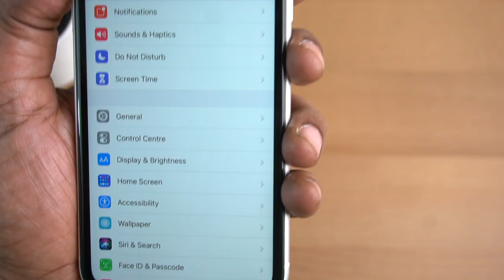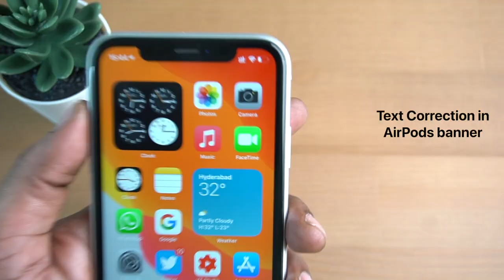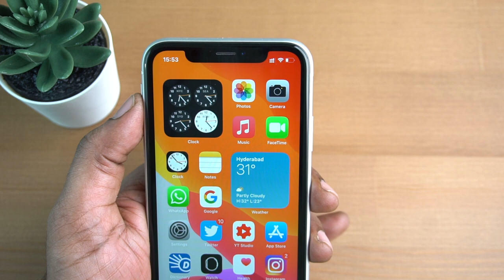iOS 14 Beta 7 New Features, Changes and Bug Fixes in Telugu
iOS 14 Developer Beta 6 and Public Beta is released Beta 7 and has a few features, changes and bug fixes.
Please mention in the comment section if you the bugs in Beta 6 are fixed and if you notice any new bugs in Beta 7.
SivaTechBytes
Apple Bytes
1. Best Sellers in Computers & Accessories
2. -Crysendo Flexible Spiral Tube Cable Wire Cord Protectors for Apple iPod/iPhone/iPad/Apple Watch/Samsung/Android USB (Pack of 12)
3. - chronex Cables" 4 Pc (2 Pairs) Pack / IPhone Cable Protector Saver for Apple iPod / iPhone / iPad / Apple Watch / Samsung / Android USB/ Cables
4. - Crysendo Spiral Triple Color (3 Pcs) 1.5 Meters Each-Full Size Cable Cord Charger Protector Saver Winder for iPhone & Android Charging Cables Earphones (Pack of 3 Pcs)
5. - HOTKEI Multi-Colored Velcro Nylon Fastener Key Hole Tape Cable Management Organizer - (Random :: Pack of 5)
6. - HOTKEI Plastic Cable Organizer Clip Loops for Wires & Cables Management - (Random :: Pack of 5)
7. Belkin Boost Up Qi (5W) Wireless Charger Pad-iPhone 11/11Pro/11Pro Max/XS/XS Max/XR/X/8/8 Plus-White.
8. Belkin Boost Up Wireless Charging Pad (10W) -iPhone 11/11Pro/11Pro Max/XS/XS Max/XR/X/8/8.
Follow me on:
3.How to find number of battery charge cycles on iPhone |Telugu | Apple Bytes-13 | Charge cycle count
4. What is Optimized Battery Charging on iPhone? Right way of charging iPhone? Apple Bytes-15 | Telugu
5. Top 10 iPhone Battery Saving Tips in Telugu | iOS 13 Features | iPhone Battery  issues|Apple Bytes-1
My other videos related to iPhone:
2. How to clear RAM on iPhone? | how to increase iPhone speed | In Telugu | Apple Bytes-5
6.How to use Guided Access on iPhone & iPad in Telugu-Restrict iPhone to a single App | Apple Bytes-17